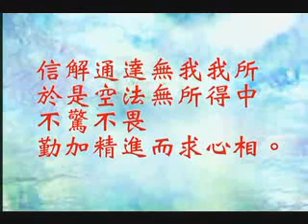常照法師-寶積經（新版）145